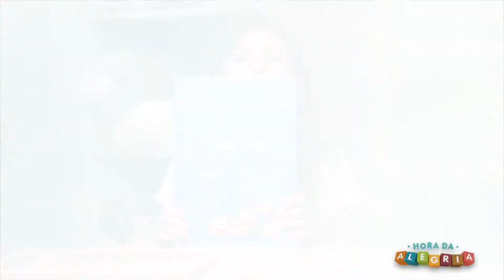DICA DA HORA | Quadro Sensorial